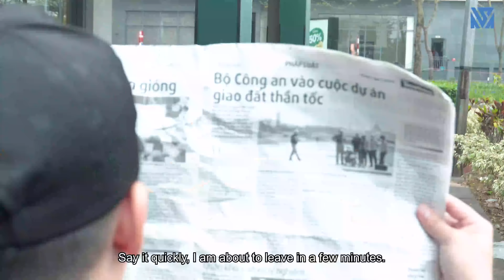Con Gái Chủ Tịch Phản Bội Bạn Trai Để Đi Theo Tình Mới Và Lý Do Bất Ngờ